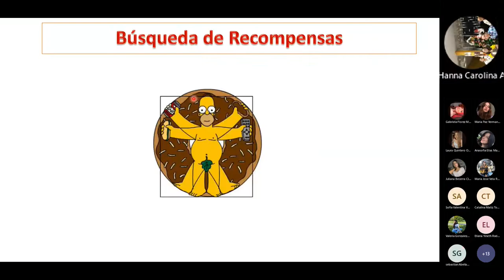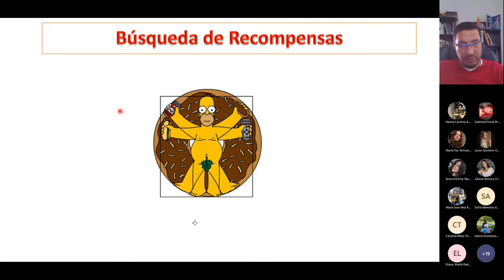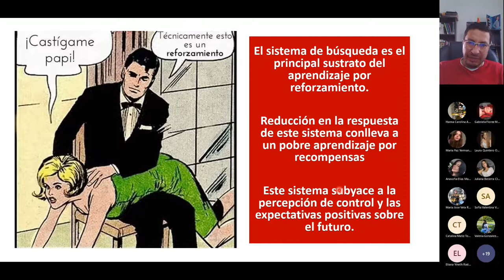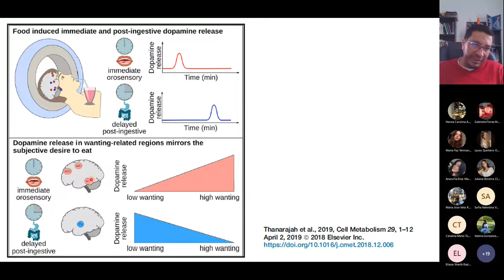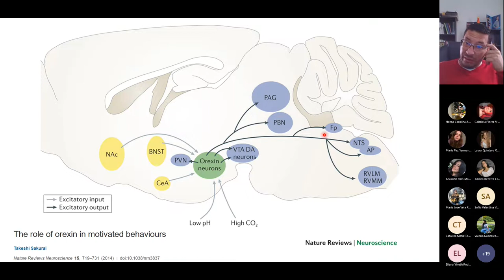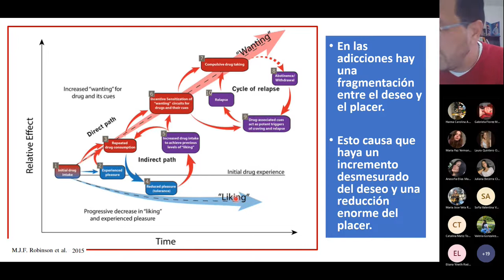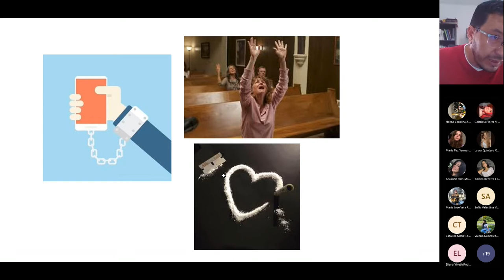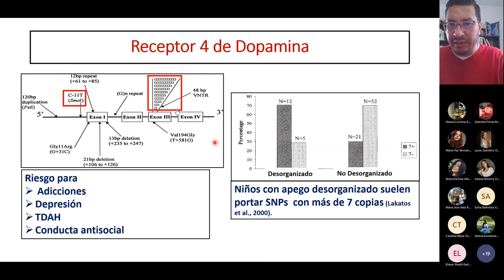Neurobiología del sistema Búsqueda de Recompensas, el Deseo y la "Motivación"